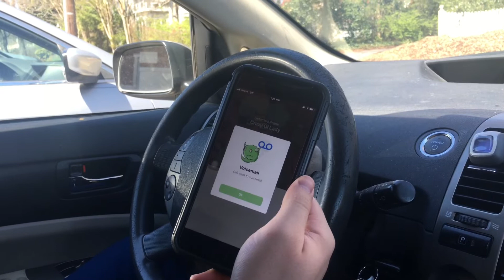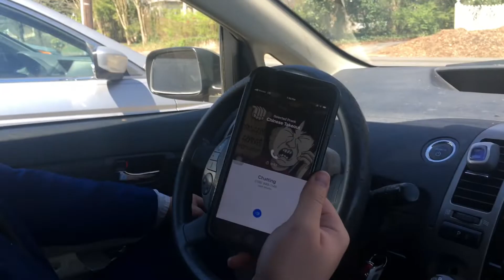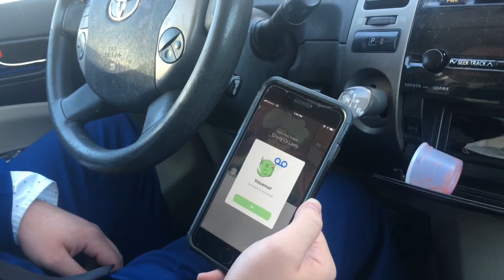PRANKDIALING FAMILY (WARNING: TOO HILARIOUS)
JJ prank calls his country/bumpkin half older brother, Josh. with PrankDial.com. ENJOY ;)

I DO NOT CLAIM RIGHTS TO THE AUDIO IN THIS VIDEO!